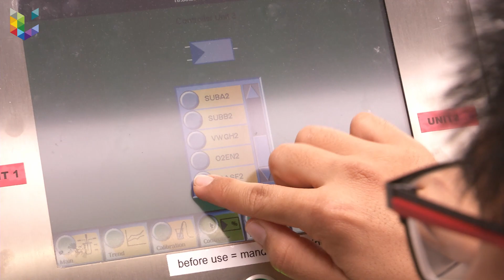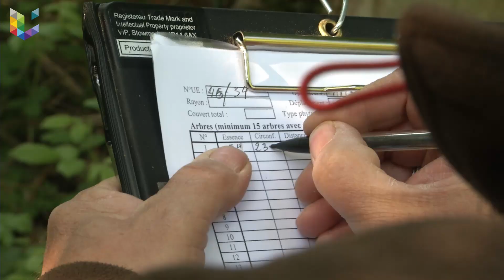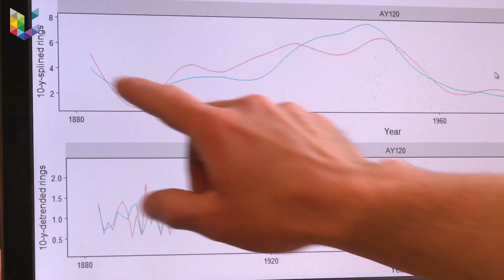TERRA Teaching and Research Centre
TERRA est une unité de recherche interdisciplinaire unique en Belgique qui étudie et développe l’ingénierie biologique dans les domaines de l’agroalimentaire, de l’agriculture, de la biotechnologie, de l’environnement et de la foresterie. En savoir plus